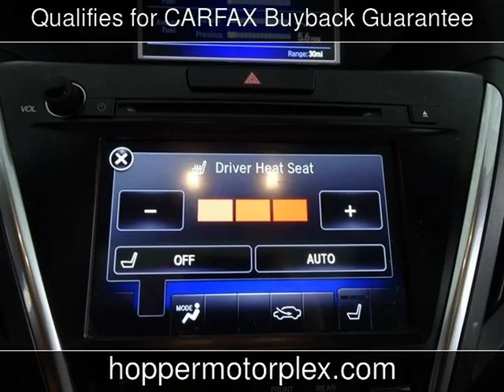2017 Acura MDX Used Cars - McKinney,Texas - 2019-07-03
See more details about this used car This 2017 Acura MDX with 41,044 miles is for sale at Hopper Motorplex.